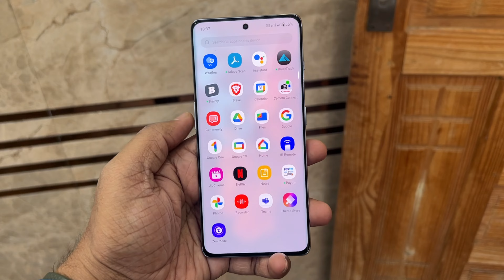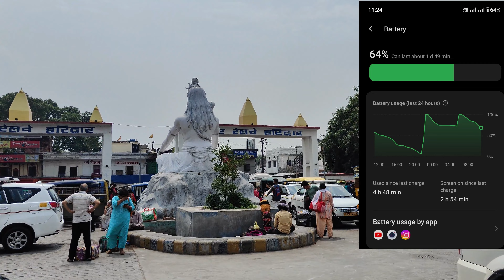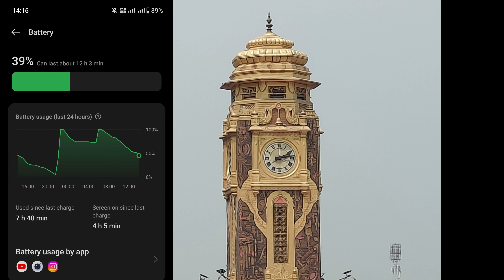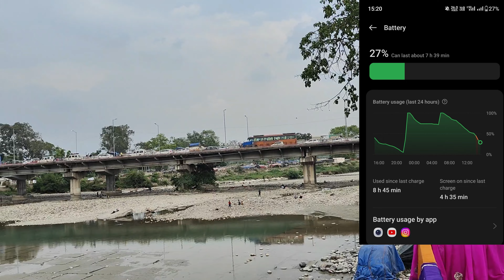Oneplus 11R Vlog Camera Test in Practical Life Review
Oneplus 11R Camera Test in Practical Life while Vlogging.

Oneplus 11R Accessories:-

Oneplus 2 Screen Protector at 149 only
Oneplus 11r Silicon case with camera protector
Oneplus 11R TPU Hard Back Case
My Camera